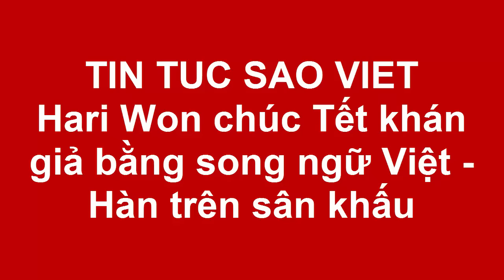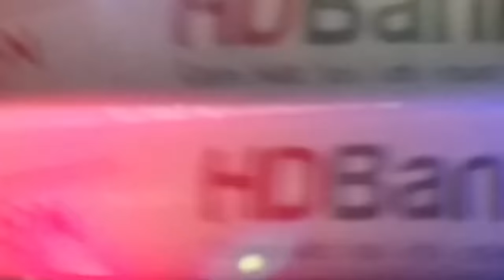Hari Won chúc Tết khán giả bằng song ngữ Việt – Hàn trên sân khấu(Tin tức Sao Việt)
Mới đây, nữ ca sĩ Hari Won tiếp tục là tâm điểm chú ý của khán giả khi xuất hiện trong một chương trình với phong cách thời trang trẻ trung, duyên dáng.